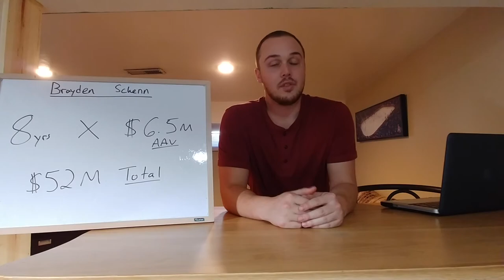Brayden SCHENN Signs $52 Million Contract Extension with the St. Louis Blues!!!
In this episode I discuss Brayden SCHENN Signing a $52 Million Contract Extension with the St. Louis Blues!!! $6.5 AAV.